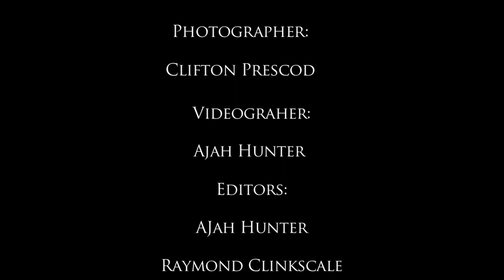Photo shoot & Interview With Brandon "Swift" from The Real World St. Thomas.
Photo shoot & interview with Brandon "Swift" from The Real World St. Thomas version 1

Version 1: Edited by Ray & I, Version 2: Edited by me.